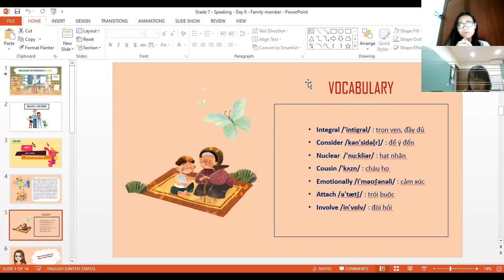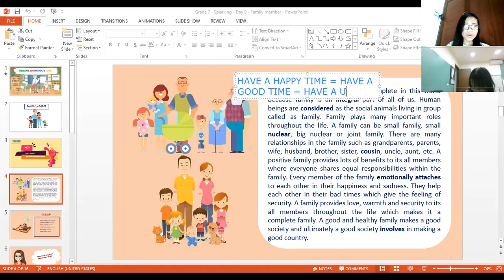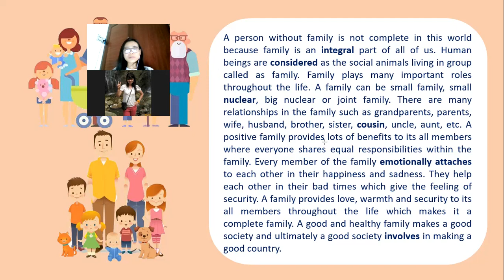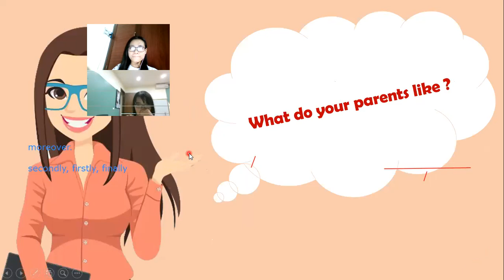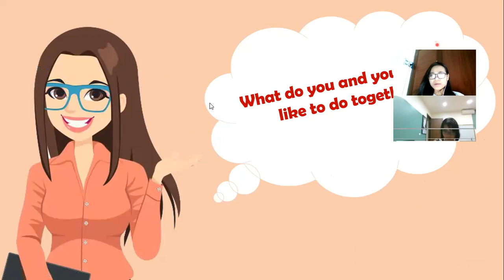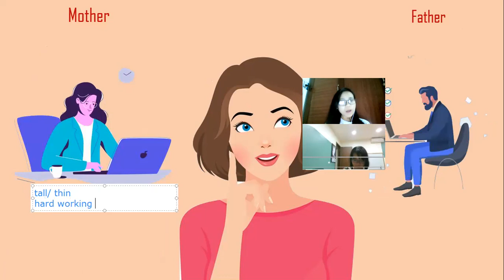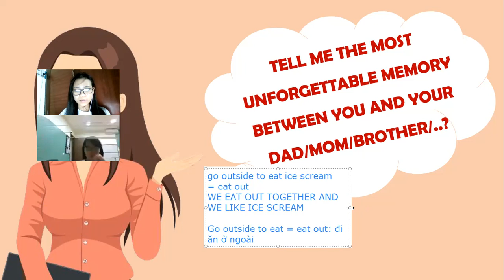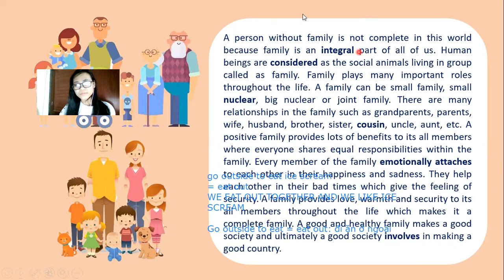Grade 7 - Linh 4/5